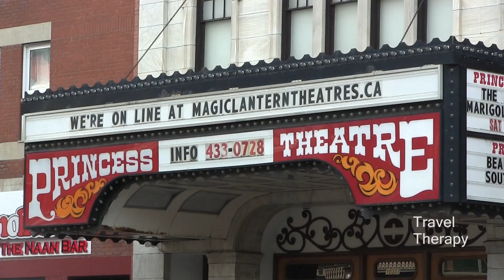🔥 15 Coolest Things to Do in Edmonton, Canada | TRAVEL THERAPY with Karen Schaler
🔥 A hidden gem top Canadian affordable destination to visit is Edmonton, Canada. Come along with the three-time Emmy Award-winning creator of Travel Therapy TV, top travel expert Karen Schaler, as she shares her Travel Therapy top travel picks for the 15 coolest things to do in Edmonton, Canada you don't want to miss!

😍 KAREN'S FREE GIFTS & MORE!
Travel-Inspired Adult Coloring Book
Amazon Shop

📸 KAREN’S BEST TRAVEL CAMERAS & GEAR
Best Travel Camera
Best Travel Lens Splurge
Best Affordable Travel Wireless Mics

📷 FIND MORE OF KAREN’S TOP TRAVEL GEAR
Karen’s Amazon Shop

❤️MORE ABOUT KAREN SCHALER KAREN SCHALER is a three-time Emmy Award-winning creator and host of Travel Therapy TV, featuring the most uplifting and empowering trips to take based on what you're going through in life, airing on top U.S. TV networks and online worldwide. Traveling to more than 68 countries featuring top destinations, hotels and resorts, spas, culinary trips, and travel adventures, Karen is a sought-after lifestyle and travel expert, keynote speaker, and spokesperson appearing internationally on TV, radio, podcasts, social media, and SMTs.

Writing Christmas movies for Netflix, Hallmark, and Lifetime, including the Netflix hit A CHRISTMAS PRINCE and bestselling holiday novels, Karen partners with top resorts, hotels, and destinations, creating CHRISTMAS CAMPS for grown-ups inspired by her Christmas Camp Hallmark movie and books. There's also a Travel Therapy product line and a new Travel Therapy travel-themed adult coloring book COLOR YOUR TRAVEL DREAMS to help get you motivated to plan your next trip!

🙌 FAVORITE TRAVEL HASHTAGS: 🙌